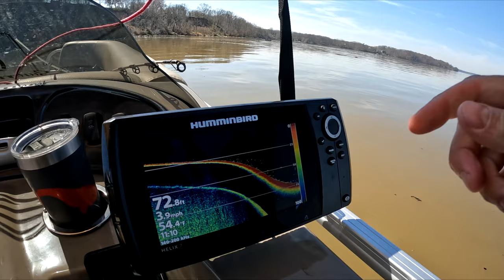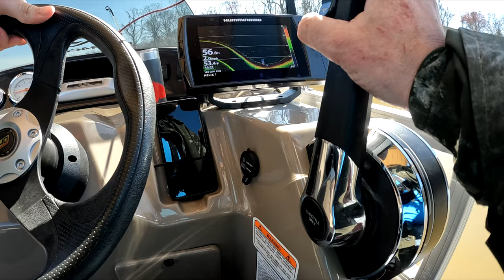GIANT Early Spring Blue Catfish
I got back down to the Potomac River and fished for some March blue catfish. And I found the big ones! This was an incredible trip with the biggest fish of the year for me.